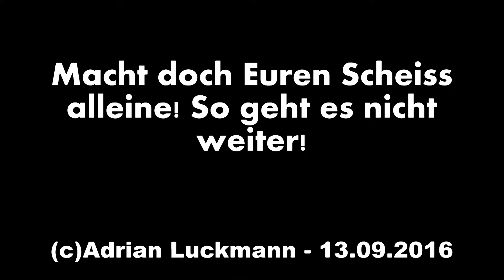Jan Böhmermann Parodie Karikatur